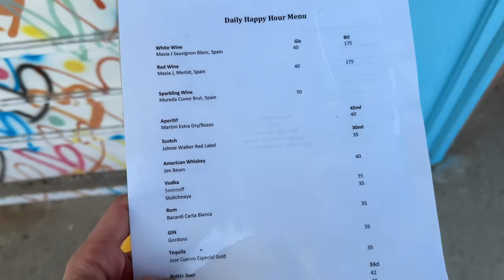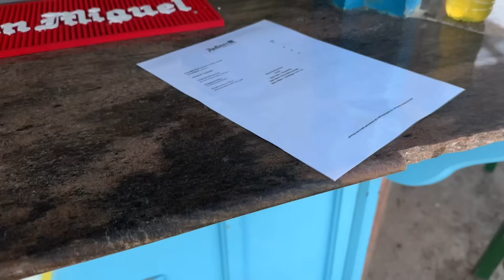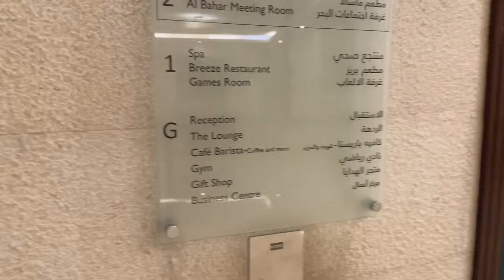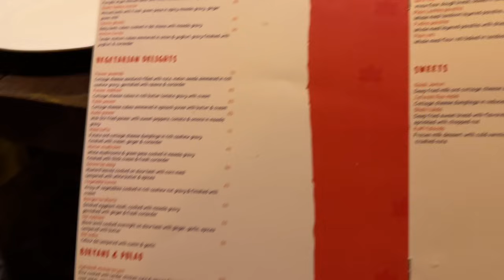Всё таки открыли шампанское 🥂 отмечаем мой ДР